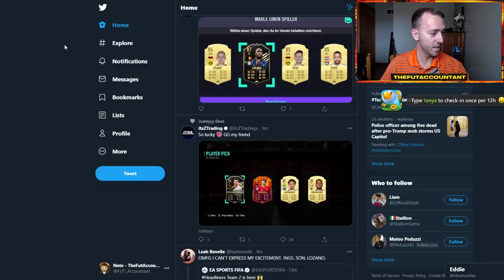84+ PLAYER PICK PACKS! MULTIPLE HEADLINERS PACKED! FIFA 21 Ultimate Team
Ripping open some 84+ player pick packs as a part of the Headliners Team 2 in FIFA 21 Ultimate Team! We hit some nice Headliners and decent high rated cards, let me know if you guys got anything sick!